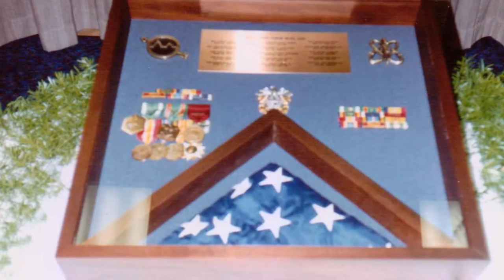Barry Philip Butz Photo History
Photo timeline for my grandpa's 75th birthday.